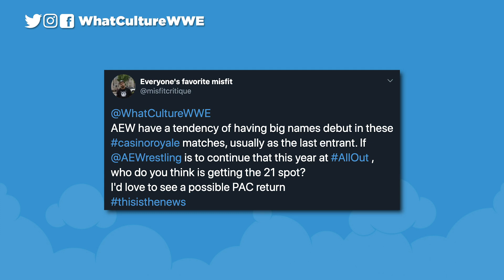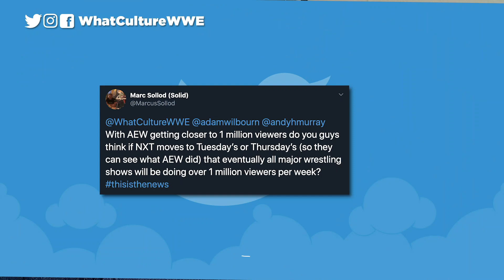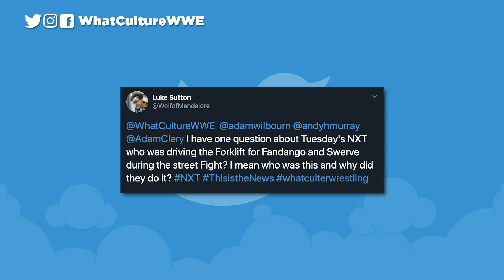Brock Lesnar To AEW?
In Today's Wrestling News:

0:00 Roundup
00:44 Tony Khan Refuses To Comment On Brock Lesnar Joining AEW
03:30 Brock Lesnar Not Interested In UFC Return
05:11 Tony Khan Says AEW Double Or Nothing "Kicked The Crap Out Of WrestleMania"
08:05 Chris Jericho Thinks WWE NXT Should Admit Defeat To AEW
11:51 Twitter Questions